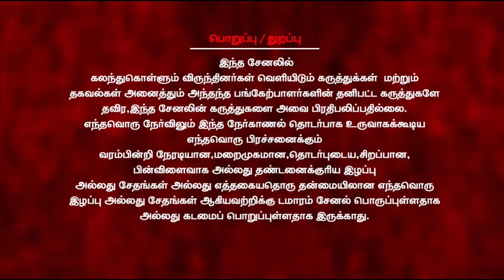வலதுசாரி கட்சிகளை தவிர்த்து இந்தியாவின் அனைத்துகட்சிகளையும் உள்ளடக்கியதுதான் விசிக கட்சி |Ameer|VCK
அம்பேத்கர் திடலில் நடைப்பெற்ற பாசிசத்தால் வெல்லமுடியாத ஸ்பார்ட்டகஸ் என்ற நூல் வெளியிட்டு விழாவில் இயக்குனர் அமீர் புகழாரம் சூட்டி பேசினார்